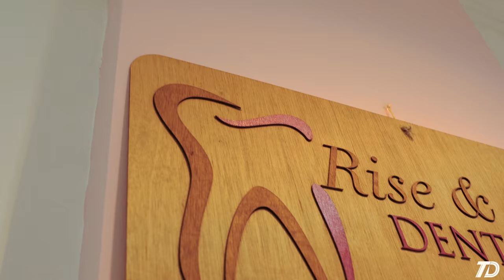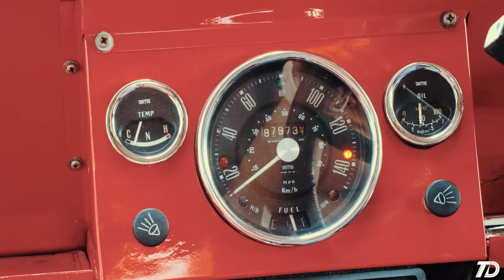Classic Car: Mini Moke 1964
"Jangan pikir cewek ga bisa ngerawat dua mobil klasik"

Pricilia Dyah Pramesti yang akrab dipanggil Sisil, adalah perempuan yang merawat mobil klasik Mini Moke 1964 dan Morris MK1 peninggalan orang tuanya. Berawal dari ajakan ayahnya untuk datang ke acara kumpul bersama club mobil dan ke bengkel lalu dikenalkan ke semua teman ayahnya sampai akhirnya Sisil belajar mengendarai mobil dan dipercayai ayahnya untuk mengendarai Moke.

Bagi Sisil, classic car Mini Moke keluaran tahun 1964 ini adalah penguat hati dan penyemangat Sisil menjalani hari-harinya. Mokenya telah menemani Sisil selama beberapa puluh tahun bahkan menemani Sisil traveling, pergi dari kota satu ke kota berikutnya. Sisil merasa sangat sayang dengan Mokenya sehingga tidak mau menjual begitu saja mobil klasik orang tuanya.

Taste Drive adalah sarana bagi para pemilik mobil untuk sedikit berbagi cerita tentang kisah perjalanan atau moment yang paling berkesan bersama mobil kesayangannya.